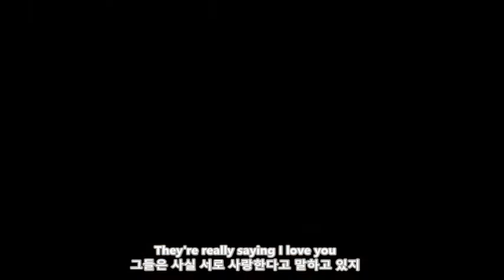What a Wonderful World 한글자막 Louis Armstrong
이 노래는 영화 ‘Good Morning Vietnam’에서처럼 거리에서 낮잠을 자고, 강물에서 머리를 감고, 밭에서 김을 매는 한가로운 베트남 풍경을 배경으로 음악이 시작되는데, 곧 마을에서 화염이 치솟고, 사람들이 쓰러지고, 아직 어린 소년들이 끌려가 총살을 당하고, 시위대와 경찰이 충돌하는 장면이 나온다. 이처럼 폭력 장면 가운데 계속 이 음악이 흐르면서 전쟁의 아픔을 극대화 한다. 그 후에도 여러 영화에서 폭력 장면의 배경 음악으로 쓰였는데 반어적 표현의 대명사.